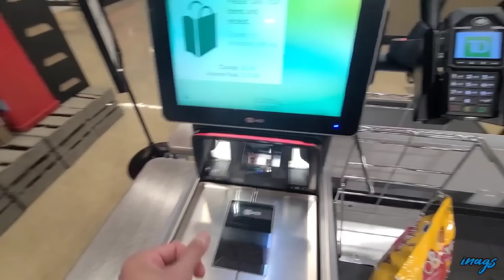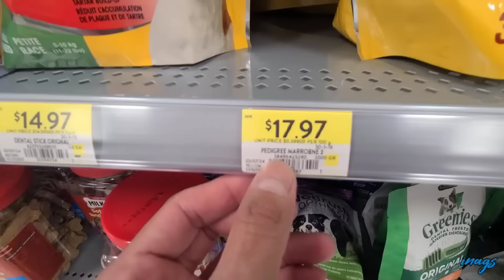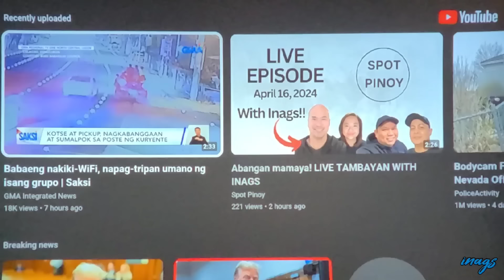Nag aksaya ng oras makita lang hinahanap / Edmonton, Alberta Canada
Para sa mga alagang aso gagawin ang lahat para makita namin ang paborito nilang pagkain.